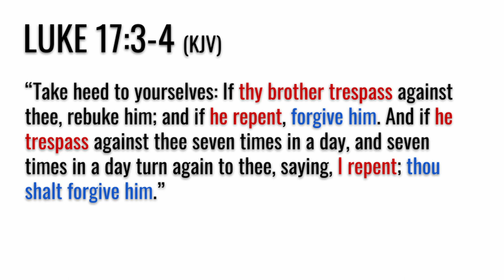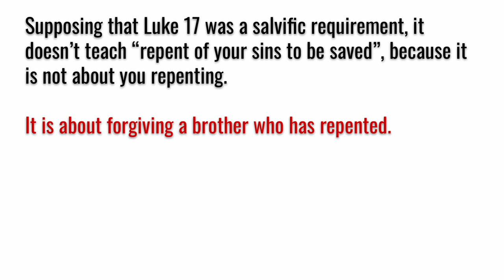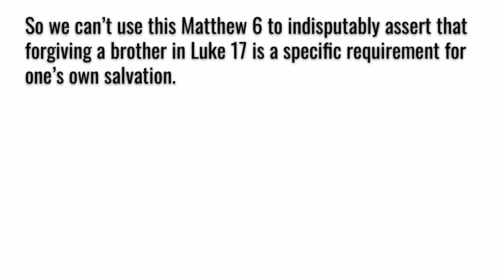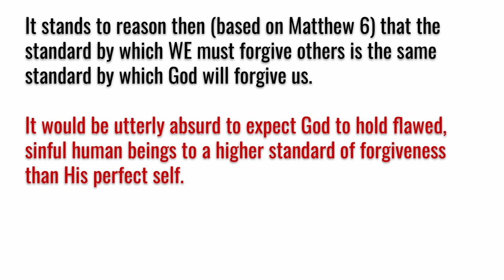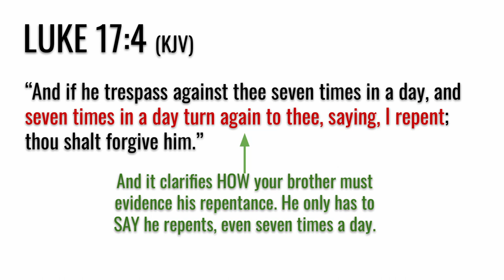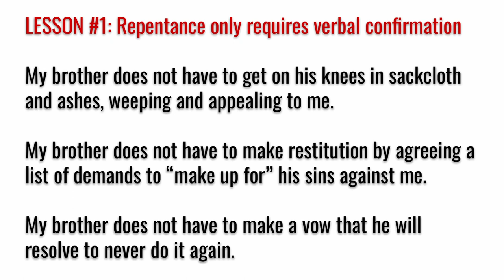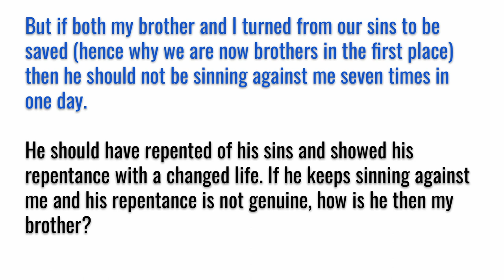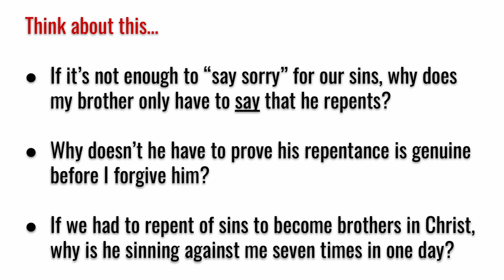Forgive your brother when he trespasses and repents (Repentance in a nutshell 13)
Repentance In A Nutshell 13: In Luke 17 Jesus tells us to forgive a brother who trespasses against us then repents. This passage is used to promote the idea that repentance means to turn from sin.

Ironically, while this passage is about repenting of sin, it completely demolishes the repent-of-your-sins gospel because of how repentance is actually applied, and the standards of forgiveness that are placed upon us.